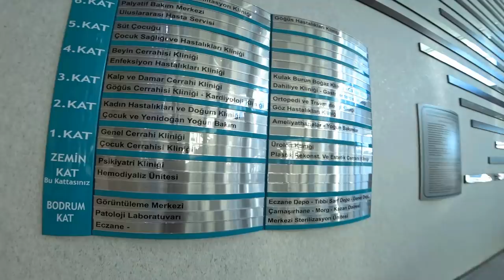Турция Аланья: Новая ГосБольница в Обе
Открытие новой государственной больницы в Аланье состоялось в начале декабря 2017 года. В больнице 134 отделения и есть приемное отделение для иностранцев, где можно получить талончик к врачу, в отделении говорят на 6 иностранных языках и работает оно 24/7.